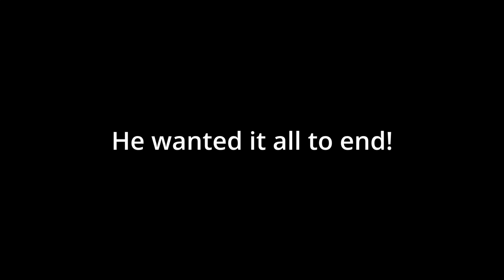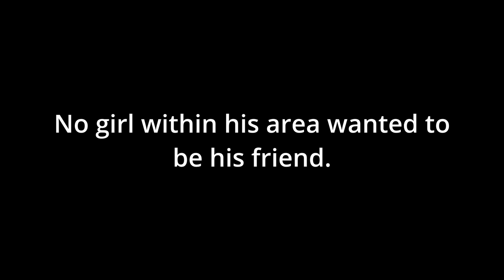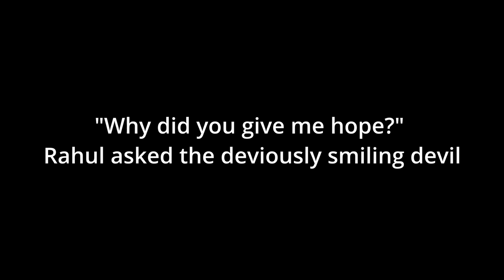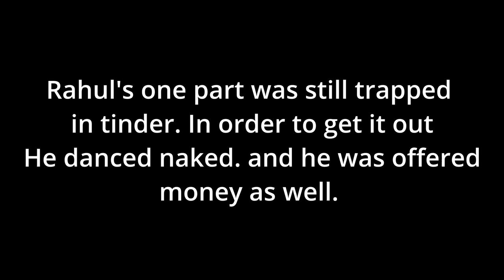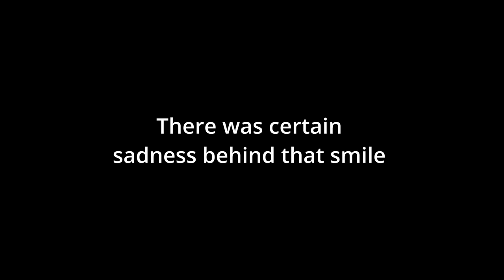How I joined tinder, and left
I have no idea, what I've made. I sold my soul for you guys, well for money as well. The video has only made for fun purposes only, not to harass or harm anyone, including tinder.
 Listen tinder, if you want you can use this as your ad. Just give me credit :D